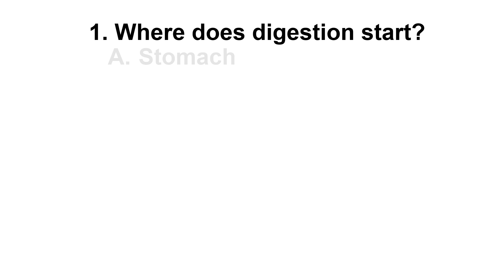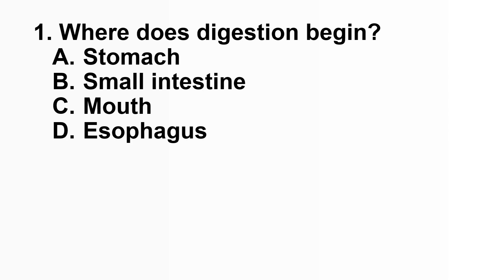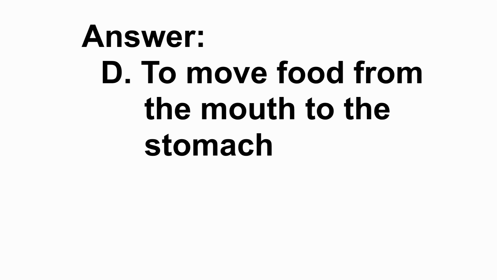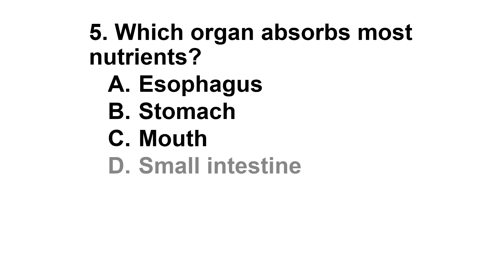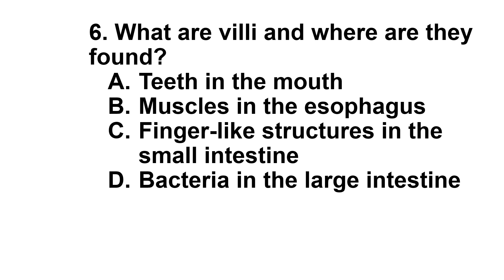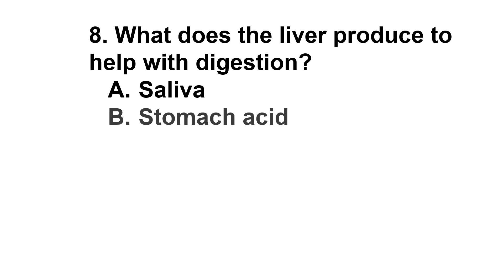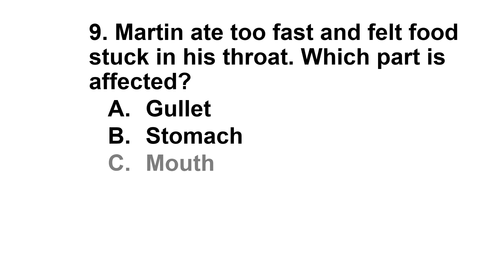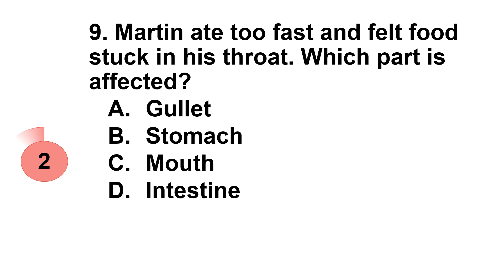MATATAG Curriculum Periodical Test Reviewer / SCIENCE 5 QUARTER 2 TEST REVIEWER Part 1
Science 5 Periodical Test Reviewer for Quarter 2